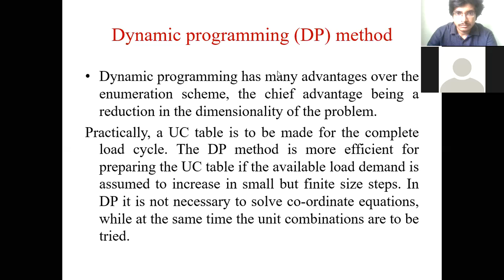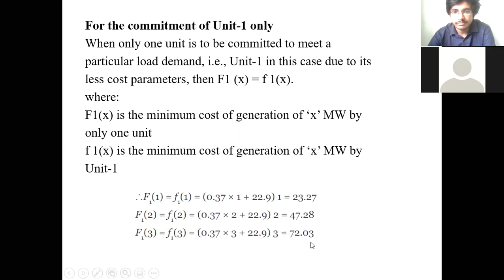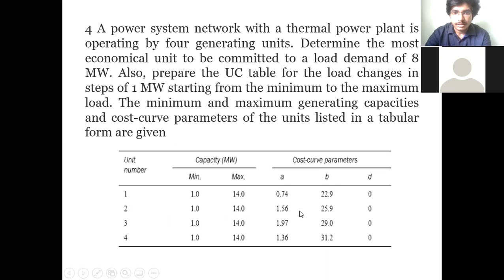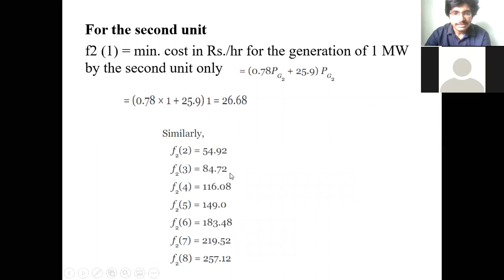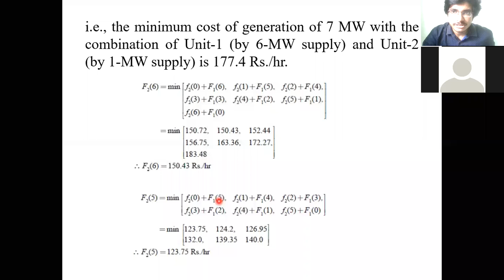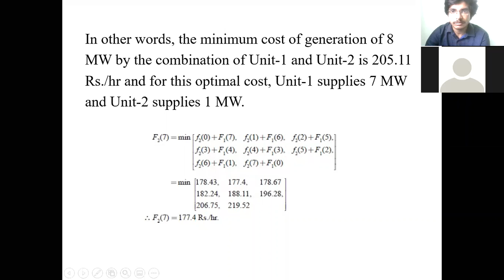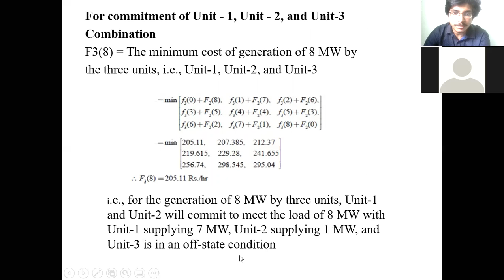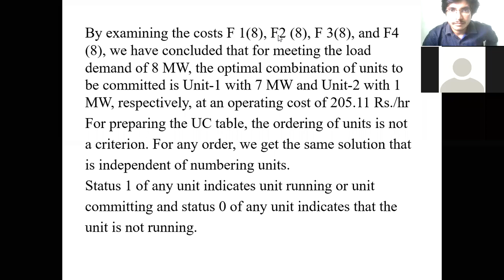IV B.TECH PSOC BY G.SRINIVAS(03-09-2020)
CLASS:IV B.TECH
SUBJECT;PSOC